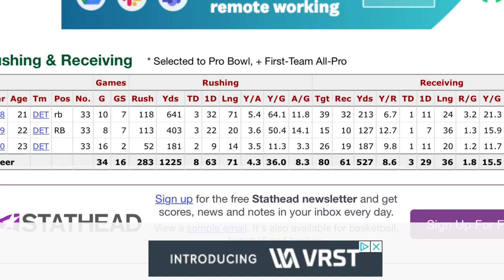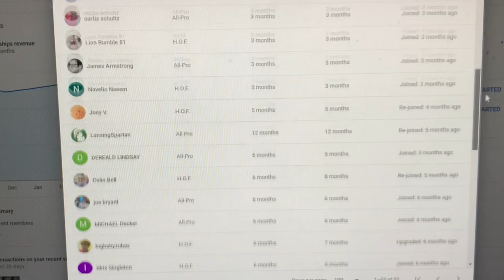Lions SIGN Darren Fells/ RELEASE Kerryon Johnson: Lions Latest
or ftfn follow on instagram, twitch